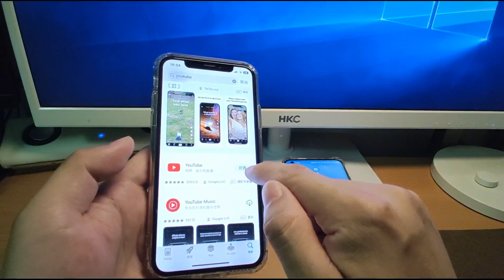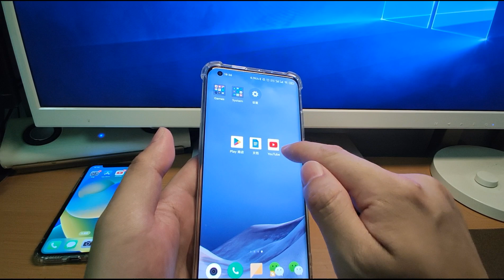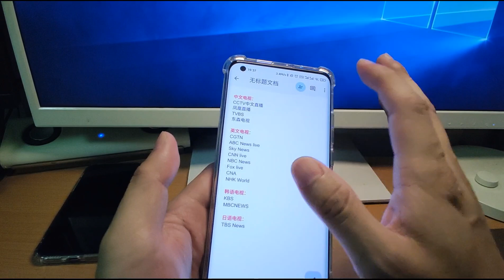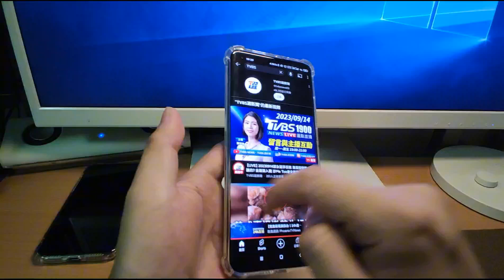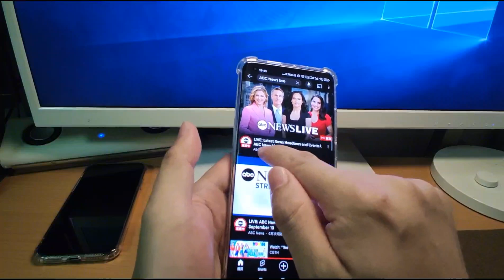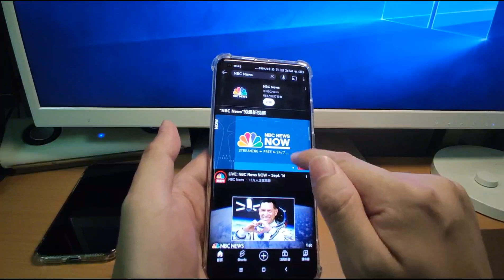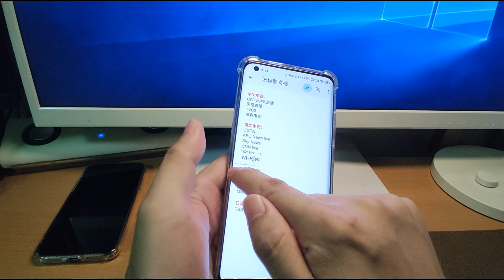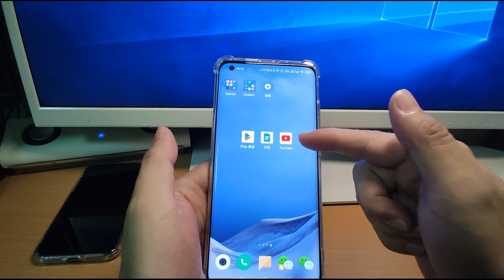我在手机上免费看全球电视直播 永久免费稳定的全球电视直播源 看电视直播手机app 安卓 ios软件 英语电视直播 看电视学英语练听力 中文电视直播 日语电视直播 韩语电视直播 获取第一手的可靠资讯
在视频下面留下您对该主题的评论，我会阅读每条评论